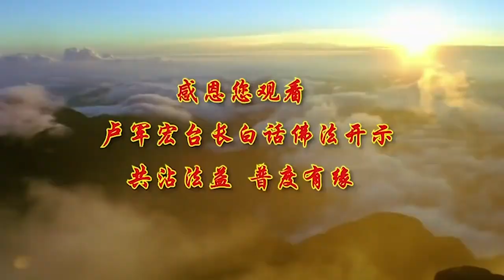视频中心 广播讲座繁體中文 【转念成善，转识成智】白话佛法广播讲座-第四集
首页  视频中心 广播讲座繁體中文
【转念成善，转识成智】白话佛法广播讲座-第四集
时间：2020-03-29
下载MP3 下载视频

2020年2月26日第二部分

人向内看，不要向外看，看自己的心动不动，叫如如不动。你整天看外面的话，你被红尘所染，就会经常如影见形。看见一个东西马上就觉得它是存在的，别人说风就是雨，这就是为什么现在的人在网上谎言满天飞，因为他的心乱了，他什么都相信，如影见形。红尘中风吹草动，你马上就不能稳住自己。

学佛人必须心里明白，一个人只有在安静的时候，才能听到、听清楚外面任何的杂音是什么，才能看到心里，知道自己的心里到底在想什么。你们现在不安静地坐着听，你们永远不知道你们心里到底在想什么，你听不到自己内心的声音。一个有智慧的人，不是注重外表，而是要看到自己内心的深处。

学菩萨，就是要用智慧去看人间的一切事物。智慧从哪里来的？安静，静能生慧。一个能安静的人一定有智慧；碰到什么事情就跳、碰到什么事情就闹的人，智慧早就远离他了。智慧从内心中来。一个人如果用智慧来看问题，就会吸收到知识，就会关注自己的根，那个根就是阿摩罗识，就会让智慧的萌芽、本性的般若慢慢地长大、长得快。

师父今天还要跟你们说怎么样来转识成智。一个人的意识产生不好的杂念，要赶快把它转变，变成智慧。比方说，你因为听到别人讲你，很不开心，当你看到他的时候，就给他眼色看，你就对他不好，表情冷漠，给他一种冷脸看，你这个意识是非常不对的。菩萨说要把这些东西转为智慧。怎么转呢？你脑子里要想：“今天他讲我，我明天还想不想让他讲我？不想了。”好，既然他今天讲你，对你是误解，或者你的确是不好，没关系，要转识成智，要转变自己的意识，变成智慧，“今天他讲我不好，我还要对他好，他明天就不讲我了；如果今天因为他给我脸看，讲了不好，我就不理他，我就给他脸看，明天他不是讲我了，那是骂我了”。你这么一想，你冲着他很客气地笑笑，对他还是像不知道他讲过你一样，是不是他明天可能讲讲，没意思了，就不讲你了？他不讲你，你是不是拥有智慧了？你今天给他脸看，好像是报复了，但是他明天、后天还会对你更多地报复，讲你不好。你到底想让别人讲你不好，还是想解决这个问题？这就是转识成智。

我举个例子，你们一听就明白。家里有个亲人对你不好，你必须像没发现一样，“他今天可能不开心，不是对我的”。就算他对你的，你用这个意识来解决这个问题，当没事发生一样，他第二天就好了，你不是拥有智慧了吗？菩萨为什么叫我们转识成智？就是要明白智慧会再生的，就是继续的。如果你今天没有用智慧，智慧就没了；你今天用了智慧，明天还会生出来智慧；你今天没有用智慧，你很快就拥有烦恼；当你拥有烦恼之后，你的苦恼、恨、难受、难过一切都会来。

所以菩萨叫我们要把“色受想行识”五蕴都转化，要把它转化为力量，转化为能量。每一个人都要有能量的。不开心的时候，让自己开心一点，你们几个人做得到？能够做到的人就是转识成智。自己开心的时候，经常提醒自己不要太开心，你们有几个人做得到？开心的时候像疯子一样，不开心的时候像傻子一样。这就是菩萨在2500年前就告诉我们，一个人不能随着自己的心而转。外境在转，你的心不能转，所以叫如如不动。人家在生气，你也生气，你好的气场就随着人家不好的气场而转变，那么这个气就转变了。所以人在转气质，每一个人都在转变自己的气质。修得好的人越来越稳重，女人像女人，男人像男人，就是越来越稳重，那这个人的精气神就跟别人不一样。一个有智慧的人静得下来，一个有智慧的人能够时刻在心里拥有一把“金钥匙”，这把“金钥匙”就是让你的左心室痛苦的时候，打开你的右心室，来分散左心室的烦恼和痛苦；当你的右心室感到胸闷，非常地难受，不能接受的时候，打开你的左心室，来接受右心室给你带来的烦恼。这就是转换。

人活在这个世界上，一定要控制好自己内心深处的六个“贼”。这个“贼”，要把它掏空。所以法师根本不能去听别人说什么，根本不能去说别人什么。一个有修养的人不说、不听，出口就是“阿弥陀佛”，闭口就是“阿弥陀佛”。像我们出口“观世音菩萨保佑你”，闭口“观世音菩萨加持你”。五蕴，当你知道了、能够控制好了，你也会慢慢理解受想行识是虚空的，不是真实的感受。因为它会过去——不是真实的想象，也会过去——不是真实的行为。我们小时候做了很多真实的行为，现在到哪里去了？受想行……最后你们活到今天一辈子，脑子里想过多少事情，你们当时动过多少脑筋？这种意识存在在你们的思维中，到现在在哪里？没了。这就是告诉你们，如镜见形。如一面镜子一样，你这个人照着镜子，这个形状在；等到你离开了这面镜子，你这个人形状就没有了，那这面镜子还是镜子。“照见五蕴皆空”，没有五蕴，你当然是空的。当你心中还有各种各样的想法，你说你能照见五蕴皆空吗？

接下来跟大家讲，世出世间，本来不生不灭。人在这个世界上，谁都会死，谁都会再生，生和死实际上就是世出世间，就是不生不灭。生了，死了；死了，又生了；生了，再死了……是不是不生不灭？我举个简单例子，你们家买了米，吃完了，米买过吗？买过的，吃完了。吃完了之后再买，再买再吃完，吃完了再买，你说是不是不生不灭？讲得不好听一点，夫妻吵架，吵过了，好了，好了再吵，吵了再好，好了再吵，有生灭吗？谁能说这次吵完之后，我们永远不吵了？可能吗？这就是无生无灭。不学佛的人，凡夫以生灭心看世出世间一切万法，就是说，“这个事情发生了”“哎呀，你看发生了”，他没看到这件事情会过去。所以很多人脑子就是想这件事情想不通，他觉得这个事情不会变化的。实际上，世间一切万法皆以生灭心来看，那不就是凡夫？凡夫，你才能看这世界没了、有了，就是这样。觉得没了就没了；有了，“哎哟，又来了”。我知我见，你看到的事情，你见到的事情，你就认为它存在；你没有看到的事情，你没有见到它的消亡，你就觉得它不存在，那么你就离佛太远了。

一个人知道这个事情是无常的，你就懂得生灭心。你今天对这个人好，一天一天会过去；你恨这个人，一天一天，他也是见一次少一次。你去恨他干吗？你不想见他，你见一次少一次，你这种心态……如果你很恨你老公，你用不着告诉他，你心里想：我大概还能见他几次，大概写个数字，还能见他500次，或者1000次、3000次，他下班回来，每天勾掉一次好了。你还会去恨他吗？不会了。人这才懂得珍惜。

上一篇：【意识是心中的蕴】白话佛法广播讲座-第三集
下一篇：【缘识提境，觉悟菩提】白话佛法广播讲座-第五集
相关视频：
【忍辱就是增上波罗蜜】白话佛法广播讲座-第九集
【守十善业就是超脱】白话佛法广播讲座-第八集
【以众生心为己心】白话佛法广播讲座-第七集
【修心过程是禁、戒、净】白话佛法广播讲座-第六集
【缘识提境，觉悟菩提】白话佛法广播讲座-第五集
【意识是心中的蕴】白话佛法广播讲座-第三集
【真正的解脱是无相】白话佛法广播讲座-第二集
【循因所修，见果即觉】白话佛法广播讲座-第一集
18939